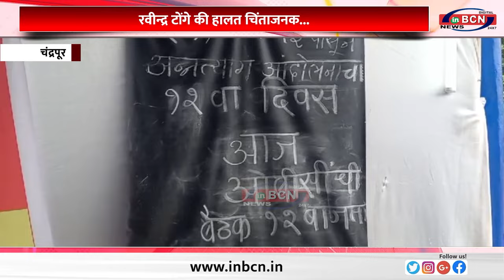VIDHARBH NEWS INBCN ...